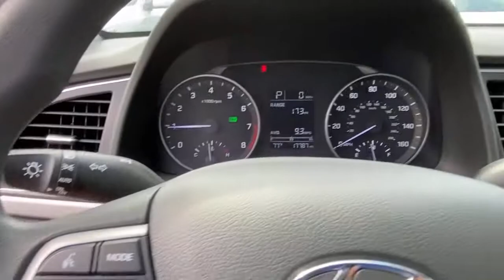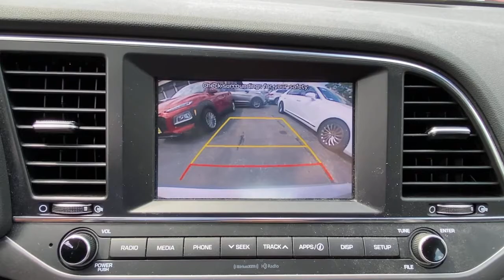2018 Hyundai Elantra Stamford, Greenwich, Norwalk, Darien, Fairfield, CT U6806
Symphony Silver Used 2018 Hyundai Elantra available in Stamford, Connecticut at Stamford Hyundai. Servicing the Greenwich, Norwalk, Darien, Fairfield, CT area.
2018 Hyundai Elantra SE 2.0L Auto - Stock#: U6806 - VIN#: 5NPD74LF9JH400700

Stamford Hyundai
85 Magee Ave

CARFAX 1-Owner, Excellent Condition, Hyundai Certified, GREAT MILES 17,786! FUEL EFFICIENT 38 MPG Hwy/29 MPG City! SE trim, Symphony Silver exterior and Black interior. CD Player, SE CONNECTIVITY PACKAGE 04. AND MORE!br /br /KEY FEATURES INCLUDEbr /CD Player. Keyless Entry, Remote Trunk Release, Child Safety Locks, Alarm, Electronic Stability Control. br /br /OPTION PACKAGESbr /SE CONNECTIVITY PACKAGE 04 Option Group 04, Auto Headlamp Control, Rearview Camera w/Dynamic Guidelines, Radio: AM/FM/HD/SiriusXM, 6 speakers, 7 display, Android Auto and Apple CarPlay. br /br /BUY WITH CONFIDENCEbr /CARFAX 1-Owner 173-point mechanical, safety and appearance inspection by Hyundai-certified technicians, Rental car reimbursement provided during covered repairs, 10-Year/ 100,000 mile Powertrain Limited Warranty, 10-Year/ 100,000 mile Powertrain Limited Warranty, Certified Pre-owned vehicles carry the remainder of 5-year/60,000-mile New Vehicle Limited Warranty, Roadside Assistance includes towing, jump starts, tire service, lockout service and fuel delivery, Complimentary 24/7/365 roadside assistance is provided for 10 years/Unlimited Mileage, 3-Month of No-Charge SiriusXM Satellite Radio All-Access Trial br /br /OUR OFFERINGSbr /Stamford Hyundai is a digital, interactive dealership that is the Hyundai Eastern Region #1 service satisfaction Hyundai Dealer in the district two years running. We believe in transparency for our clients and feel that when our customers are educated about their purchase from availability, total brand value and finance options it is easy to say Yes to Hyundai. Combine this with our exceptional customer service and convenient online purchase process; it is easy to say Yes to Stamford Hyundai! br /br / Horsepower calculations based on trim engine configuration. Fuel economy calculations based on original manufacturer data for trim engine configuration. Please confirm the accuracy of the included equipment by calling us prior to purchase. br /